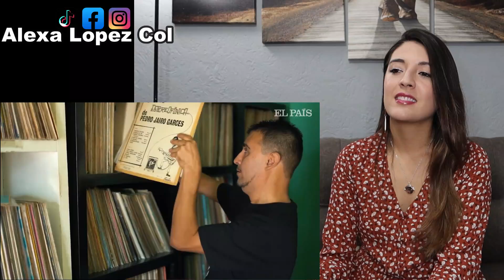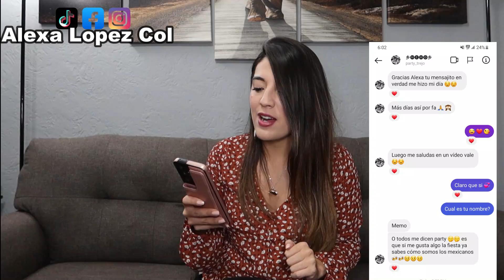CUMBIA | La Colombia chiquita en el norte de MÉXICO - Colombiana Reacciona!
Reacciono a un video en donde se muestra una comunidad de colombianos que residen en Monterrey y que llevaron consigo el genero musical cumbia, la cual es característica de la cultura colombiana.